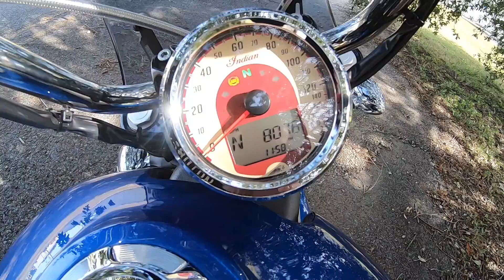Don't Buy this Bike! The Indian Scout!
Don' t buy the Indian Scout! Looking for an Indian Scout? Prepare and watch this first!

Want merch?  Teespring.com/anonymousbikerusa

Gear used

Go Pro 7 black
Go Pro 8 black
DJI Mavic Air
Ulanzi case
Go Pro Jaw mount
Go Pro goose neck
Triangle Motorcycle Helmet
Purple Panda mic
Joe Rocket atomic boots
Bell Rouge Helmet